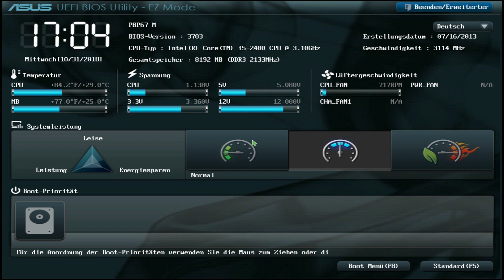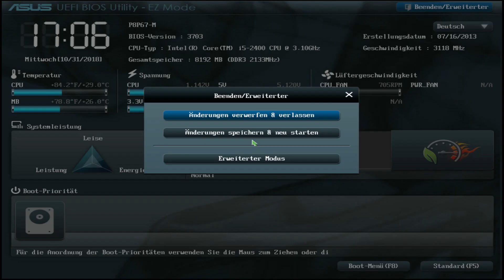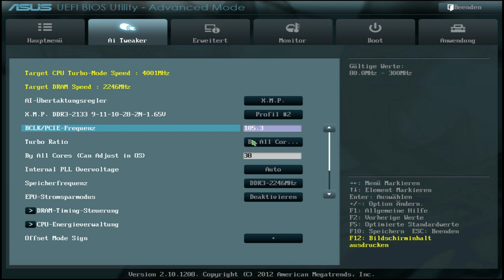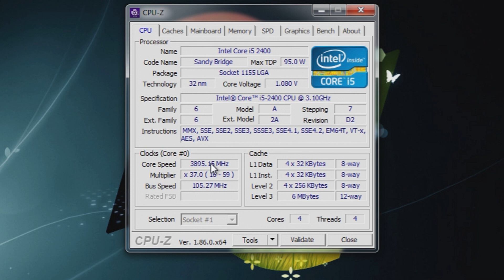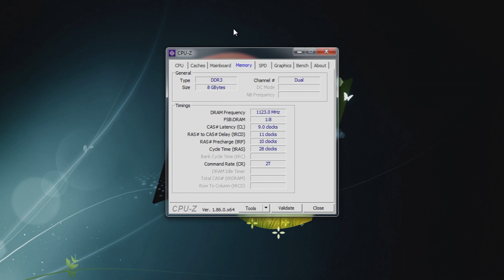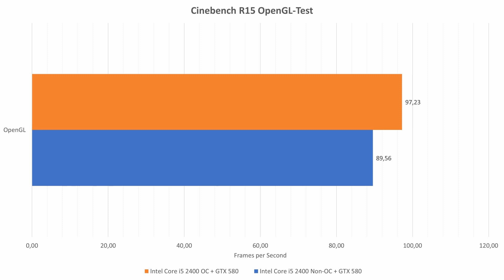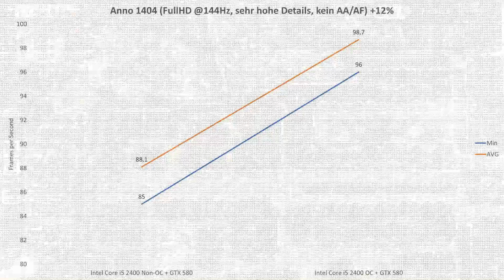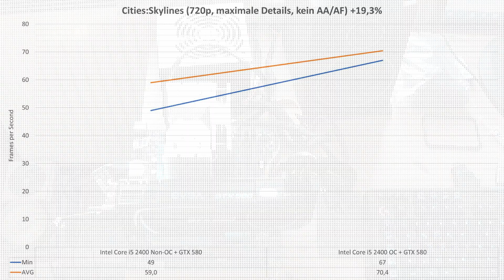Intel Core i5 2400 übertakten